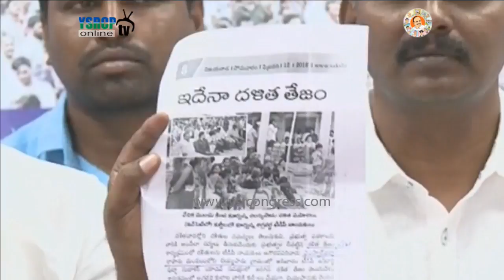TDP Leaders should atleast Get Some Shame : YSRCP SC Cell President Merugu Nagarjuna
TDP Leaders should atleast Get Some Shame : YSRCP SC Cell President Merugu Nagarjuna - 12th Feb 18